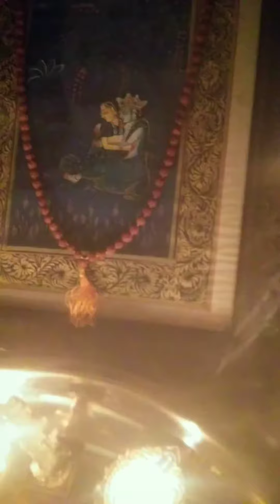Diwali / Deepavali Dinner 2021